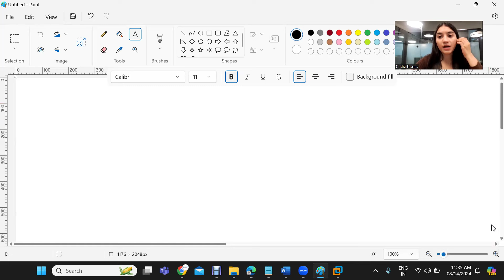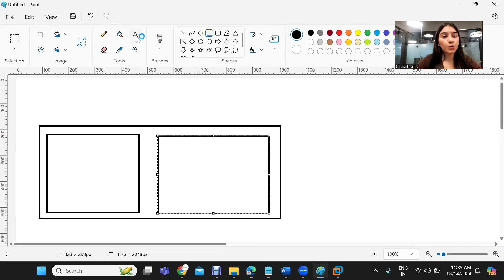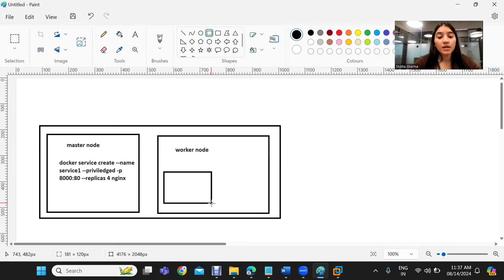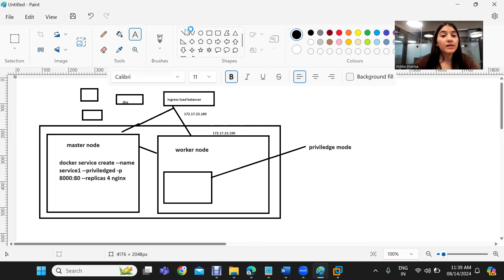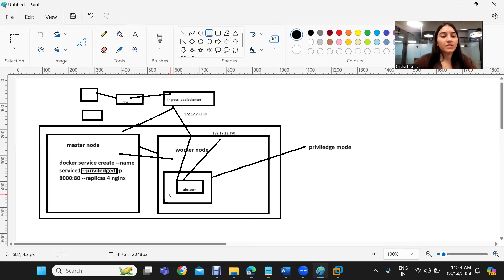Real-Scenario Based Interview Question On Docker 2024 In Hindi| Docker Interview Questions & Answers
In this Docker Interview question I explain which type of question ask in interview, How do you answer such tricky Docker Interview Question and Why to use Docker IT tasks.

In This Video We Are Going To Learn About Docker interview questions and answers In Hindi By Sanjay Dahiya

0:00 - Start
1:02 - Interview Question
6:00 - Why we don't have to create the priviledged containers ?
9:17 - Answer of the question?
10:22 - Ending

Full Kubernetes and Docker tutorial
What is Kubernetes?

Also please let me know what DevOps Tools you want to learn.

▬▬▬▬▬▬ Courses & Bootcamp ▬▬▬▬▬▬
► Become a DevOps Engineer - full educational program
► Ansible Course
► Kubernetes CKA Course
► Kubernetes CKS Course
► Kubernetes CKAD Course
► Google Kubernetes GKE Course
► AWS Professional Course
► Linux Course
► Python Course
► Docker Course
► Jenkins Course
► GitLab Course
► GitHub Course
► RedHat OpenShift Course
► Shell Scripting Course
► AWS EKS Course
► Azure AKS Course
► Azure DevOps Course
► Azure Cloud Course
► AWS Cloud Course
►Hashi Corp Terraform Course
► High-Quality and Hands-On Courses